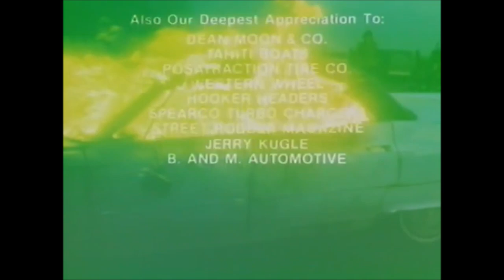2 floozies take Joyride to Nowhere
1968 Cadillac Sedan DeVille Four-Door Hardtop in Joyride to Nowhere, Movie, 1977-- also known as Baby Dolls